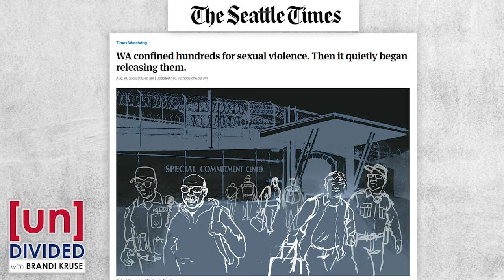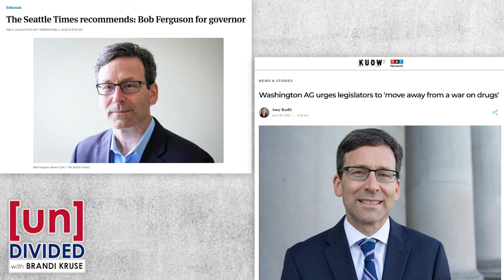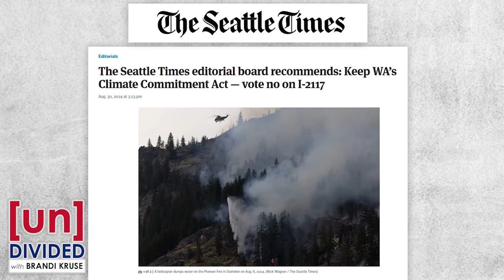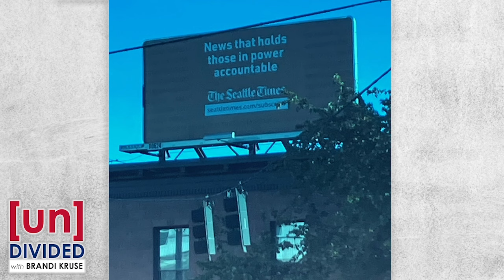Seattle Times billboard is the funniest thing you will see today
A Seattle Times billboard says they hold those in power accountable.